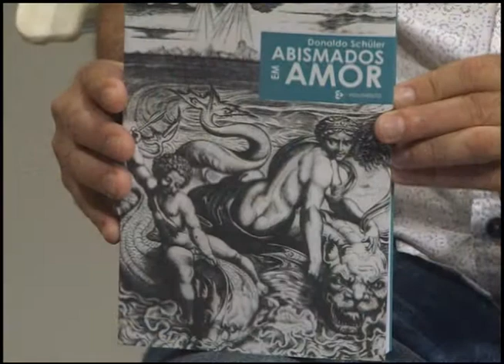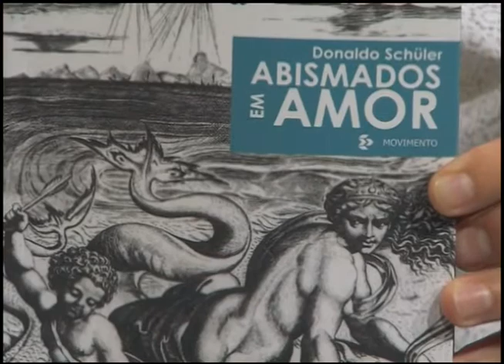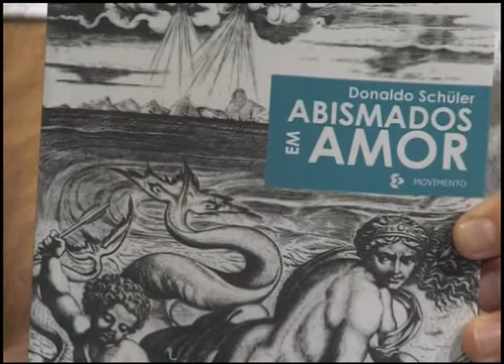Estação Cultura | TVE - 2/2/15